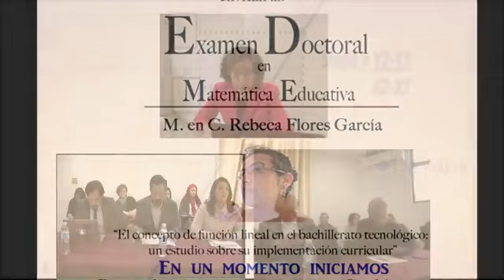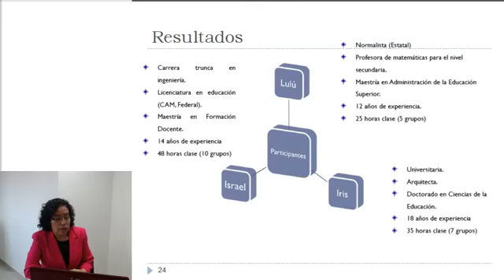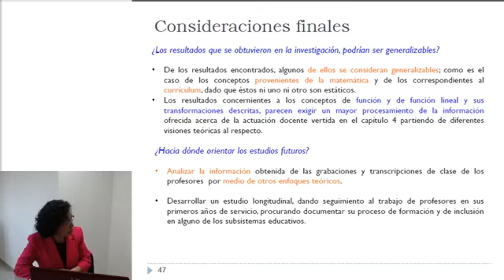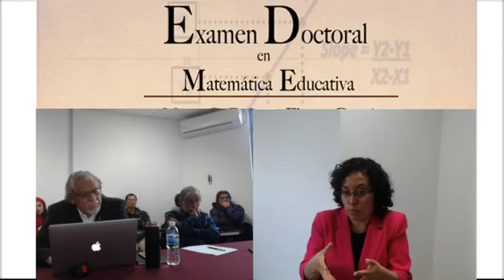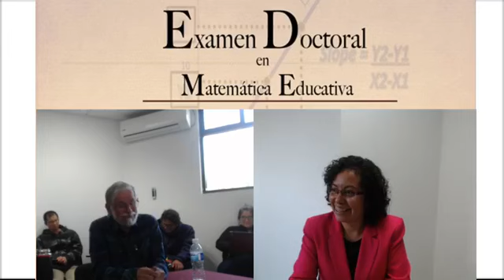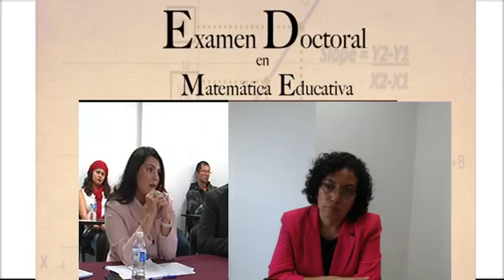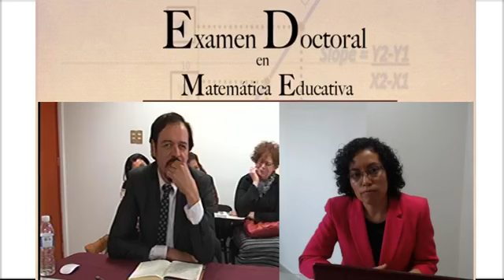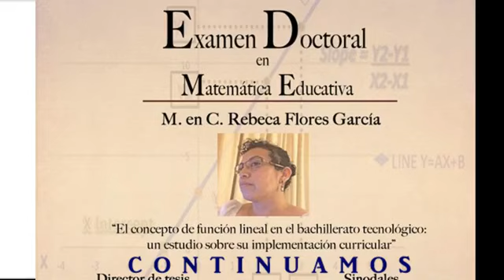Examen Doctoral Rebeca Flores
"El concepto de función lineal en el bachillerato tecnológico: un estudio sobre si implementación curricular"